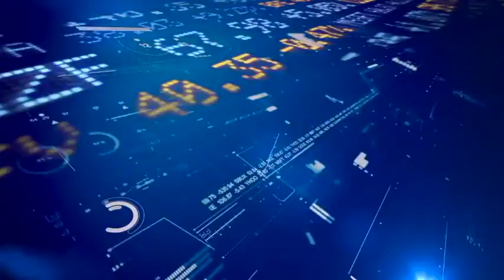Q4 Earnings, Weather Forecast, Elections To Guide Markets Ticker Tv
Q4 Earnings, Weather Forecast, Elections To Guide Markets by Gaurang Shah, Vice President, Geojit BNP Paribas

 Expects better Q4 earnings performance

Elections outcome will be in focus
Mixed commentary on monsoon
Markets to stay rangebound
Nifty to hover between 11,500-11,700
Stock specific move in focus with earnings unfolding
Book profit in short to medium term
Long-term investors can look for buying opportunity at 11,500
Crude prices may cool off, a positive for emerging markets